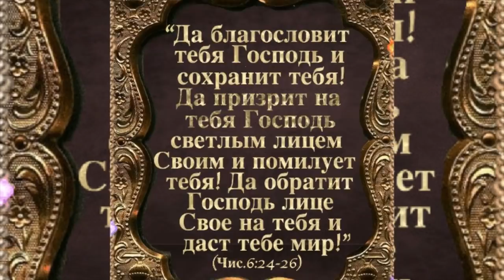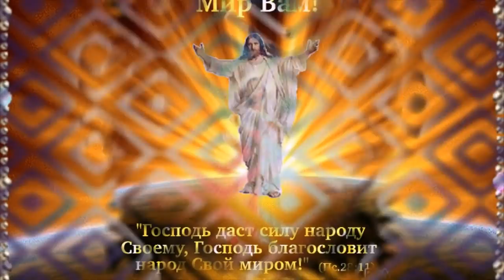СВЯТАЯ ТРОИЦА. Прекрасное поздравление с праздником от души для всех православных на земле.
День Святой Троицы отмечается на 50-й день после праздника Христова Воскресения. Поэтому Пятидесятница — второе название этого дня. Поскольку дата Пасхи плавающая, то и Троица выпадает на разные даты,в этом году 7 Июня.

Замечательное песнопение в исполнении "Зов Любви" и Марка Недайвода вам всем в подарок в этот Святой праздник.